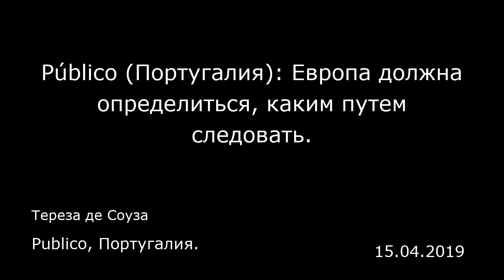Público (Португалия): Европа должна определиться, каким путем следовать. Publico, Португалия.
Público (Португалия): Европа должна определиться, каким путем следовать.
Publico, Португалия.
Тереза де Соуза
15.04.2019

Он исполнял обязанности министра обороны и иностранных дел в ключевые моменты вступления Португалии в европейское сообщество. Его престиж в Паласиу даш Несессидадеш (Palácio das Necessidades, там располагается МИД Португалии — прим.пер.) со временем только возрос. В течение двух сроков он занимал должность председателя Ассамблеи Республики. После этого он решил завершить свою политическую карьеру и посвятить время педагогике и Фонду Франсишку Мануэла душ Сантуша (Fundação Francisco Manuel dos Santos), который ныне возглавляет. Он не сомневается в том, что у Европы есть два пути: либо она перестанет создавать видимость своего существования, либо она обречена на упадок.  Сегодня либеральные демократии испытывают на себе сильнейшее давление? Это правда, но многим из них еще удается сопротивляться, отмечает Жайме Гама (Jaime Gama). Переживут ли Трампа трансатлантические отношения? Поворот уже начался. По мнению бывшего министра иностранных дел, Китай требует от Европы особого внимания к своей инвестиционной стратегии. Россия, со своей стороны, приспособила к нынешним временам те же инструменты, которые использовала в период холодной войны для подрыва и ослабления западных демократий. Анализируя текущую политическую структуру ЕС, Гама подчеркивает, что сегодня главной европейской лабораторией является Франция, и именно от нее, как всегда, будет зависеть будущее интеграции. А вот Германии еще стоит поучиться лидерству. По другую сторону Ла-Манша, в Великобритании, Брексит является ...